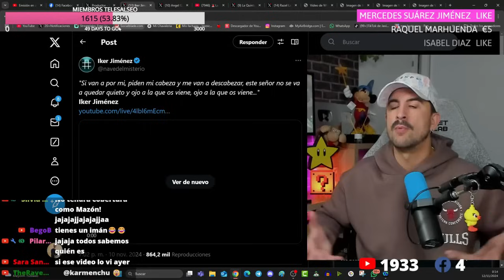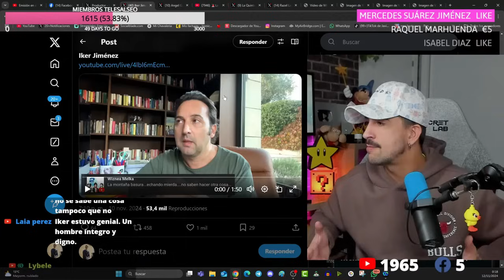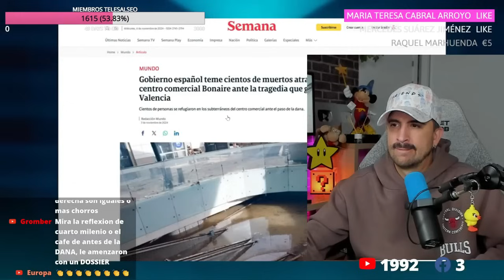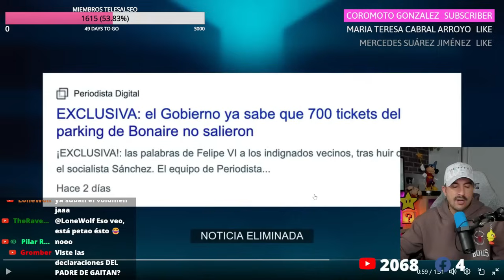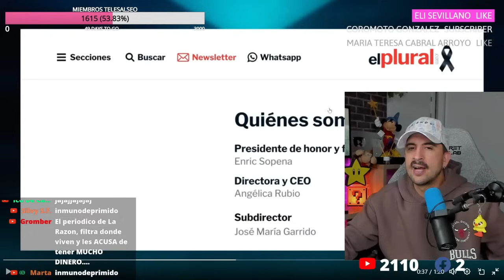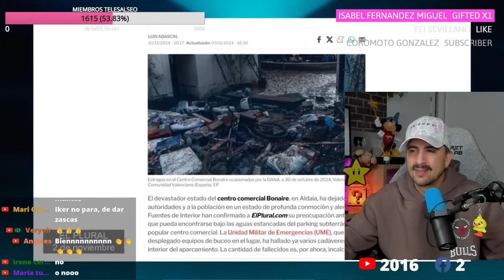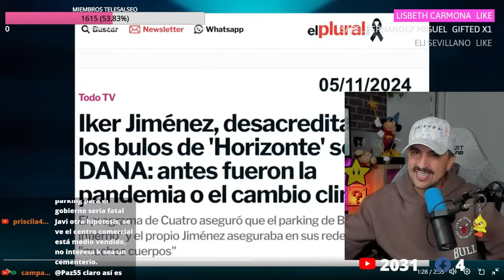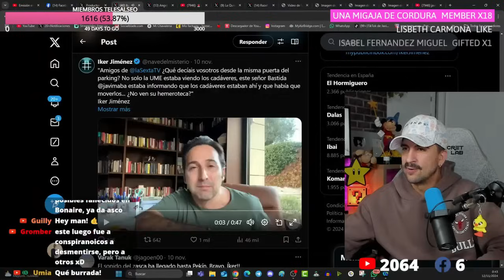💥¡IKER JIMÉNEZ ESTALLA POR PAKING DE BONAIRE Y DEJA EN RIDÍCULO A LOS MEDIOS DE COMUNICACIÓN!💥